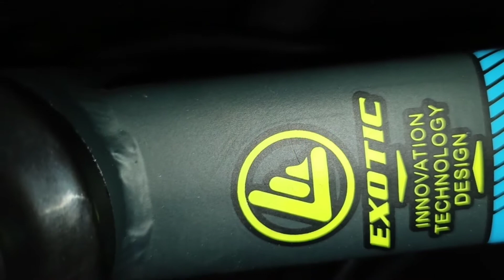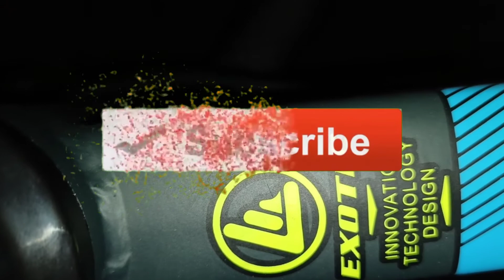REVIEW SEPEDA MTB 2 JUTAAN || EXOTIC ET 2635